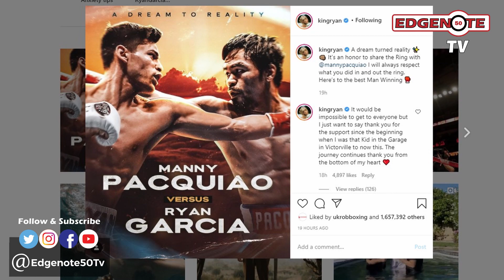Ryan Garcia Vs Manny Pacquiao, Garcia Dares to be Great while Pacquiao want to keep the belt hostage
Catch up on all the boxing news and updates